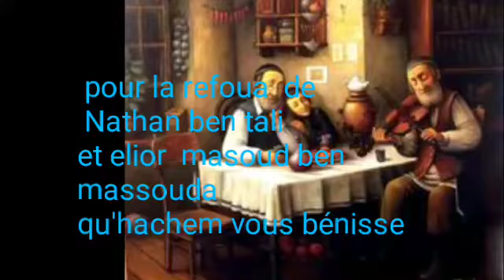Mariage ? Travail !!!! Par MEYTAL TAIEB le 01/01/2018